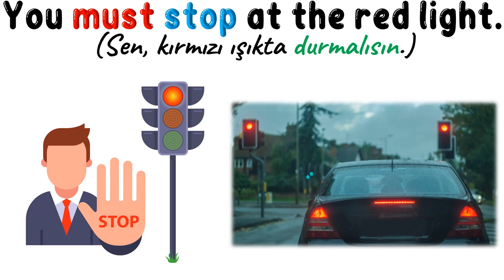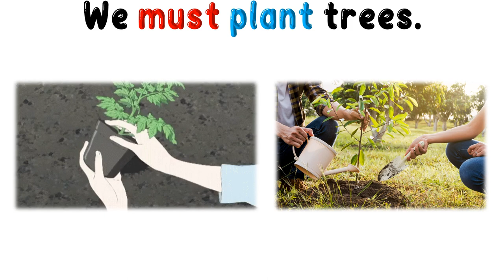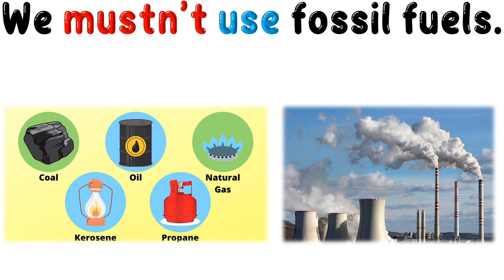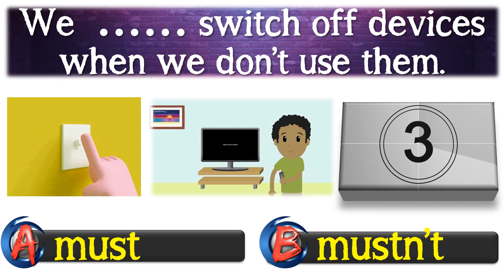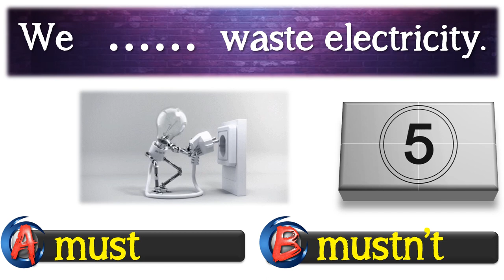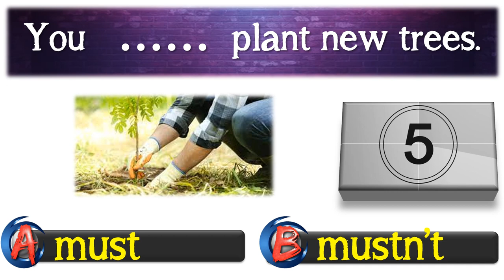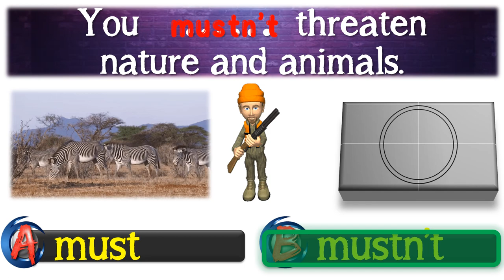7. SINIF İNGİLİZCE DERSİ 9. ÜNİTE ENVIRONMENT - EXPRESSING OBLIGATIONS [MUST] (Konu Anlatımı)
7. SINIF İNGİLİZCE DERSİ 9. ÜNİTE ENVIRONMENT - EXPRESSING OBLIGATIONS [MUST] (Konu Anlatımı)

Bu videomuzda 7. Sınıf İngilizce Dersi 9. Ünite kapsamında İngilizcede zorunlulukları ifade etmek için kullanılan 'MUST' konusunu ele aldık. Konu anlatımında ders başarınıza da katkısı olması adına verdiğimiz örneklerde kitapta geçen kelimelere yer verdik. Bu bakımdan verilen örnekleri anlamak ve başarı için bu video öncesinde 9. ünite kelimeleriyle ilgili hazırladığımız videoyu izlemenizi tavsiye ederiz. 9. Ünite Kelime Videosu Linki

POWERPOINT
DOWNLOAD
LINK: